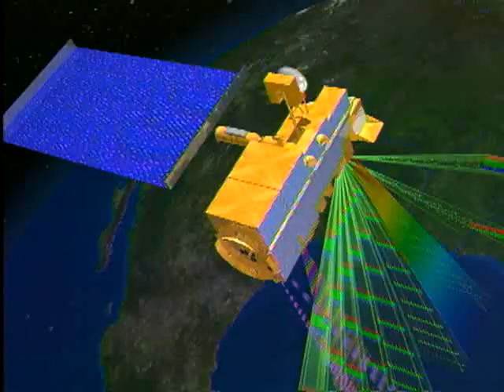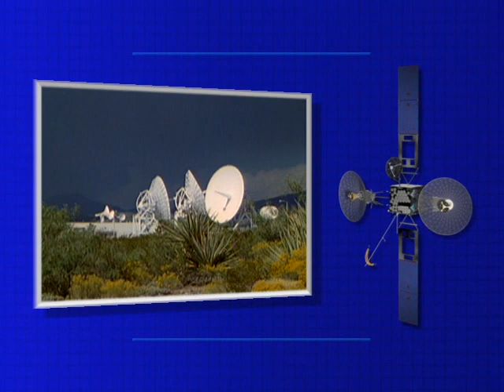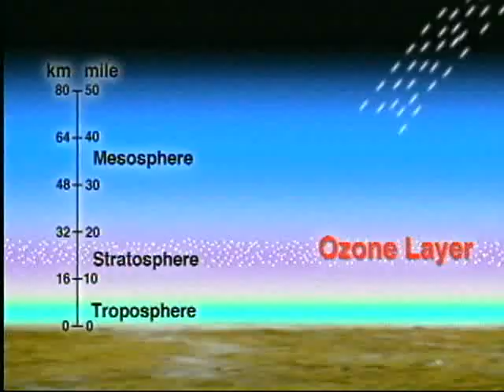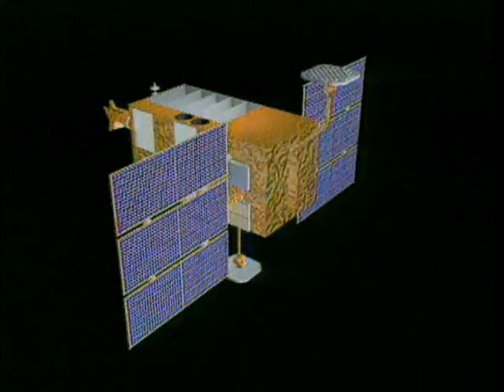TDRS HIJ: A Link to the Future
A Boeing produced video on the launch of TDRS H, I and J.